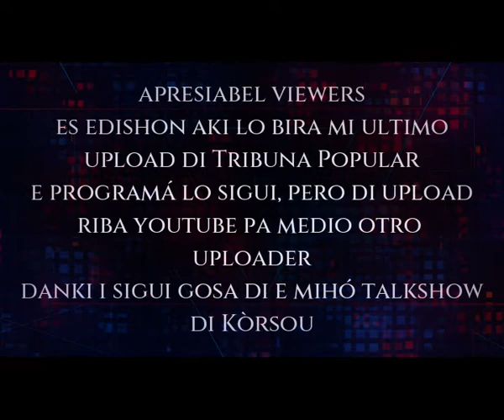Tribuna Popular Kòrsou, Edishon 10 di Sèptèmber 2022 min. Hustisia HATO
RICH TAXI & TOUR SERVICE
Uw beste optie voor een 24-uurs taxiservice op het eiland Curaçao
Wij bieden transfer van en naar uw eindbestemming, rondreis over het eiland
Grabashon na enkargo di Radio Hoyer 1

No lubida riba e pagina  di Facebook "Ta Buska Trabou Na Kòrsou"  riba, e page ku abo por pone bo aviso ku bo ta buska trabou, kompania ku ta ofresé servisio i pa kompanianan ku ta buskando trahador i tambe
Rich Taxi & Tour Service ta presentá riba e plataforma di Youtube, Meta di Facebook, Twitter, Blogger, i Pinterest

Tribuna Popular Kòrsou:
Presentá pa sr. Etienne Rosario, Alison Manuel i tambe
sra Rochelle Martijn - Isenia
Tribuna Popular Korsou, Edishon 10 di Sèptèmber  2022 min. Hustisia HATO